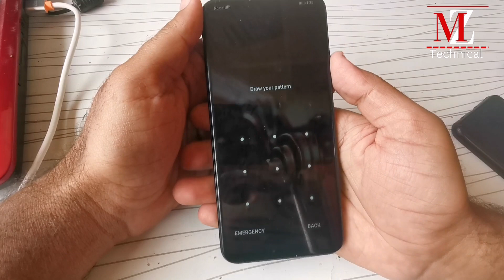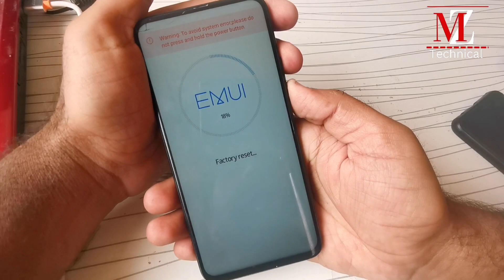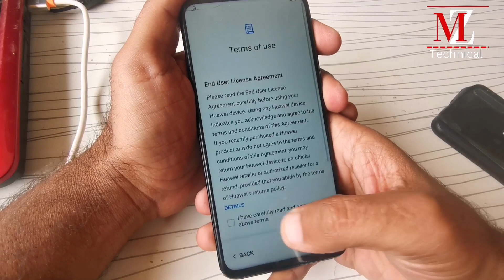All Huawei phones Hard Reset (Factory Reset) pin, password, pattern without pc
how to do hard reset on huawei p30 lite,